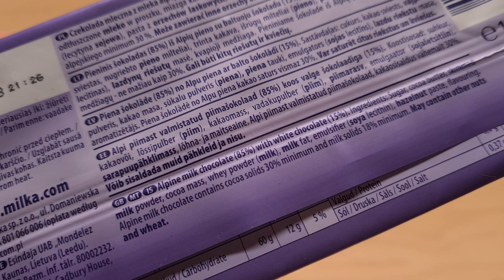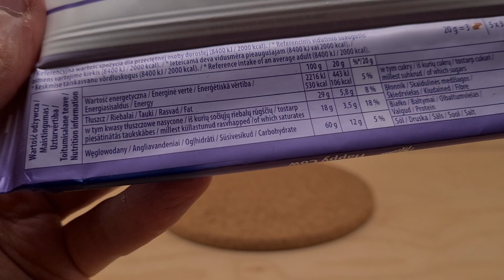Milka Happy Cow - Random Reviews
Check out that Happy cow